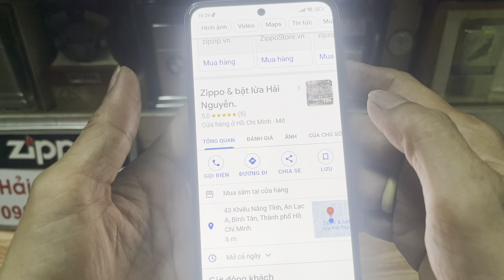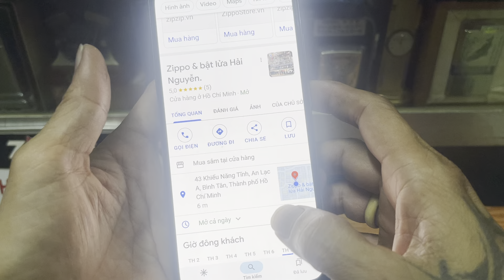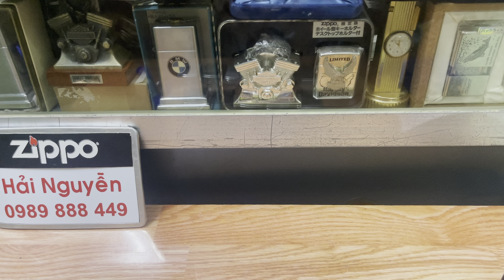Zippo chính hãng giá rẻ âm hay sưu tầm,lô ngày 22/7 thứ bảy@zippohainguyen-vechai 0989888449.